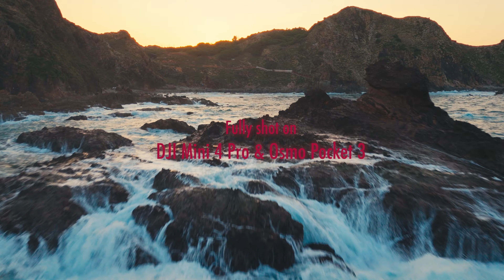The Best VIETNAM Edit on YouTube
This film was shot during 6 weeks while traveling from North to South Vietnam at the start of 2024. The film portrays all of the different experiences you'll encounter when traveling through Vietnam. From beautiful landscapes, to stunning beaches, dangerous roads, a fascinating culture and incredibly friendly people.

It was fully shot on the most convenient travel camera package possible while still delivering on quality:
The DJI Mini 4 Pro
DJI Osmo Pocket 3

My Regular Main Camera
Good V-mount Battery
Smallrig rods